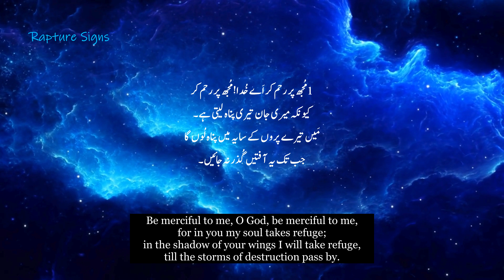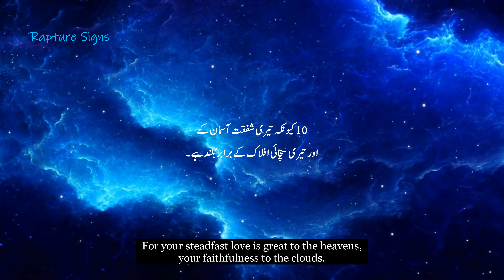Zaboor 57 | Psalm 57 | Let Your Glory Be over All the Earth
Let Your Glory Be over All the Earth

Zaboor 57
Psalm 57
Urdu zaboor
Masihi zaboor
भजन संहिता
Bhajan Sahita,